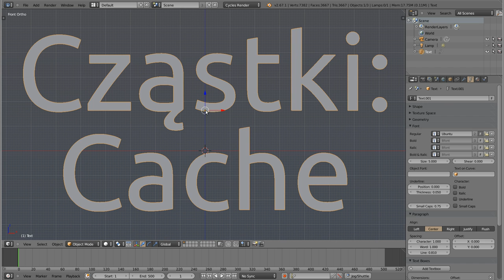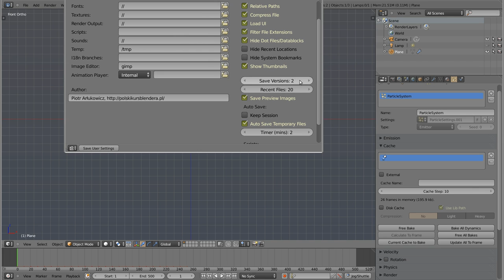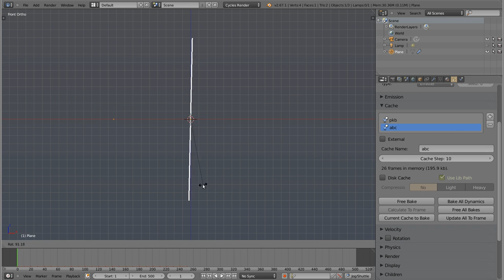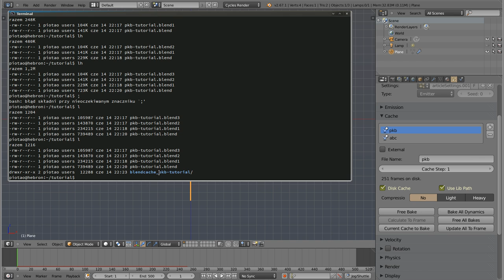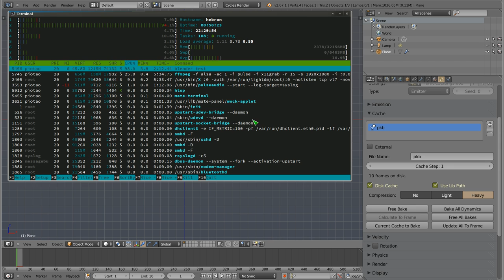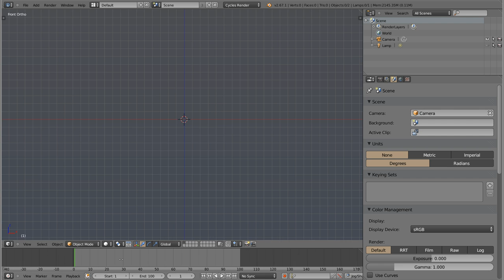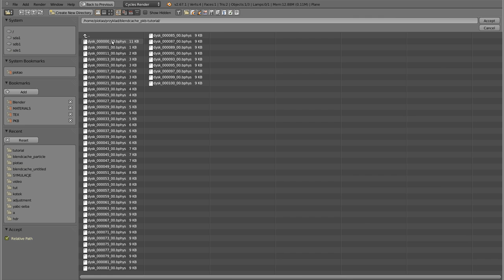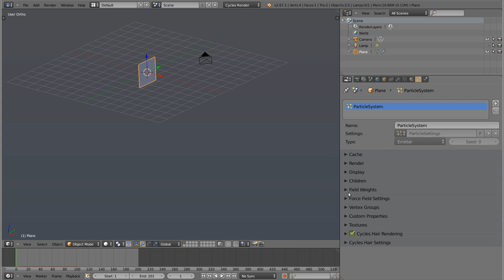Polski Kurs Blendera: Cząstki - system pamięci podręcznej (cache)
Witam! W materiale wideo przedstawiam poradnik dotyczący działania pamięci podręcznej cząstek. Obliczenia związane z wielką liczbą cząstek potrafią nieraz zabić najpotężniejsze komputery, i dlatego nie ma sensu ich w kółko powtarzać. Dlatego istnieje w Blenderze możliwość zapisania wyników pośrednich dotyczących ruchu i zachowania cząstek, a następnie zwykłe odtworzenie tego z plików! Pozwala to także wyliczyć zachowanie cząstek na szybkim komputerze a potem przenieść wyniki obliczeń na inną maszynę, i cząstki będą to uwzględniały. Nie mówiąc o tym, że przyspiesza to pracę, gdy cząstki już mamy policzone.
Takie, oraz jeszcze inne tricki tłumaczę starannie w tym poradniku. Zapraszam do oglądania.